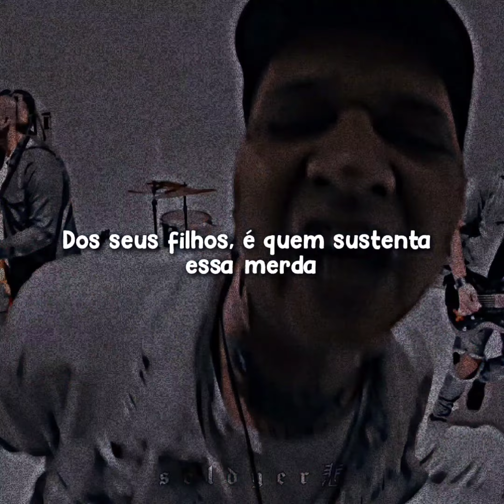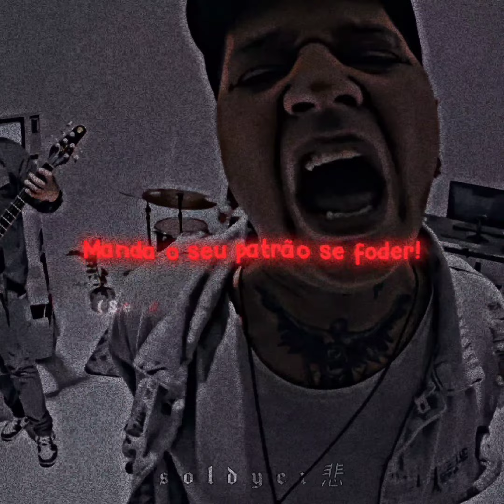Origem Da Alma - Assédio Mental (legendado para status)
Deixa sua sugestão aí nos comentários!